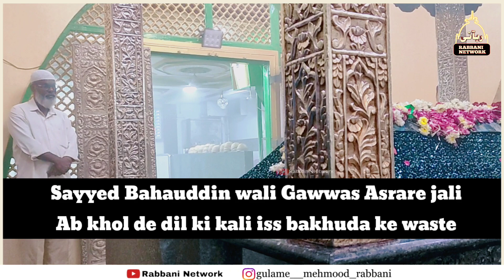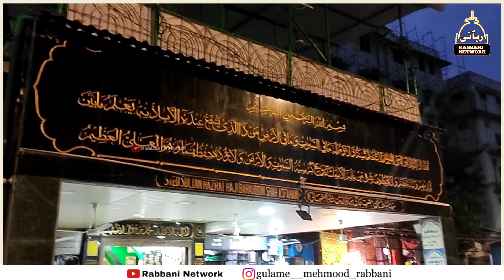Huzur Dr Sayyed Mehmood Rabbani sahab ki Sayyed Bahauddin Shah ke Astane par Hazri| Rabbani Network